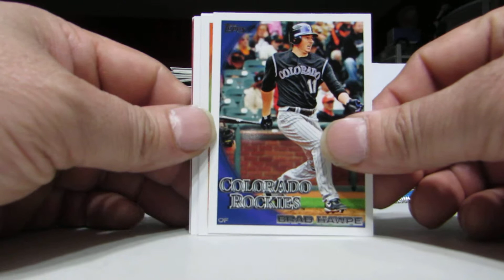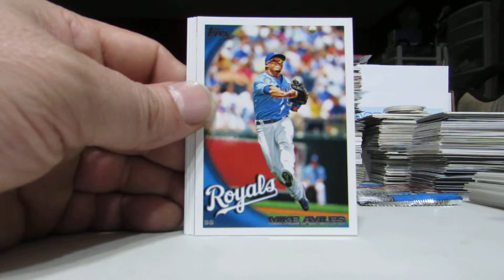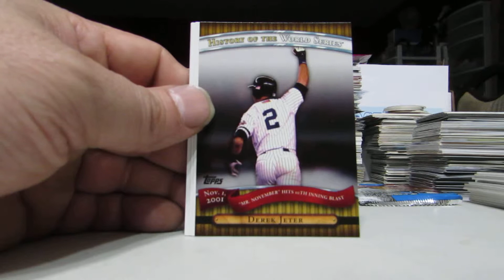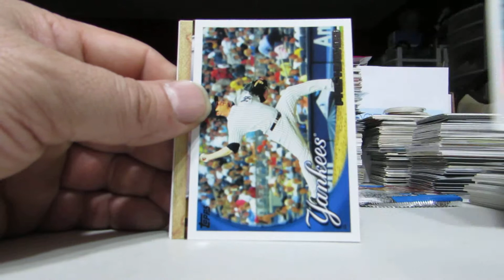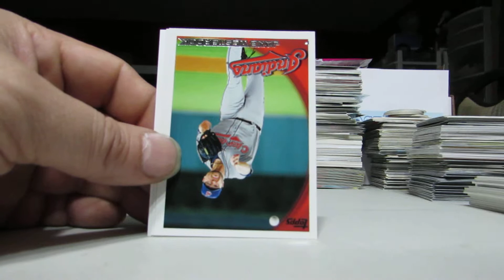2010 TOPPS SERIES 2 BASEBALL BOX BREAK OPENING 4 PACKS #2